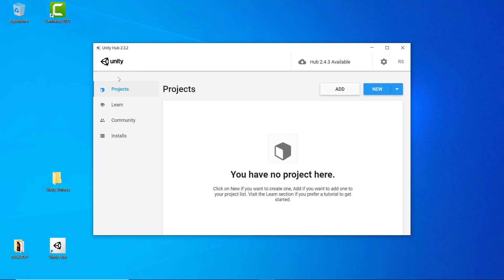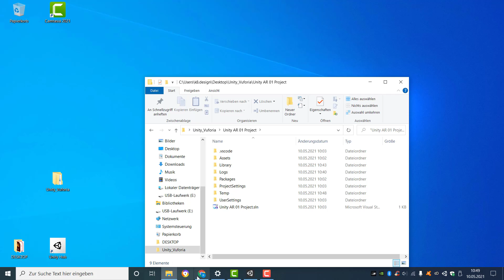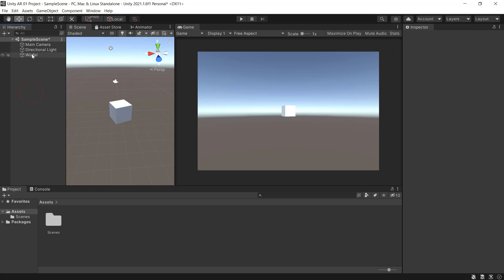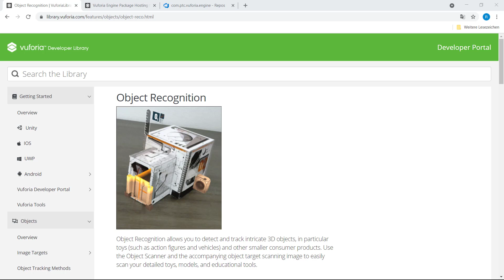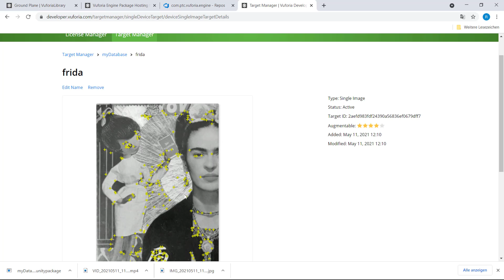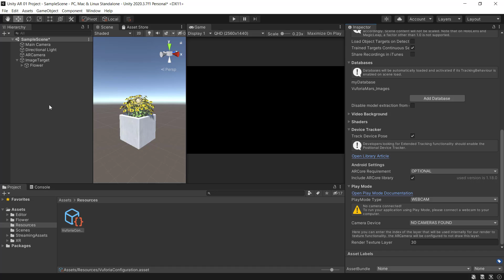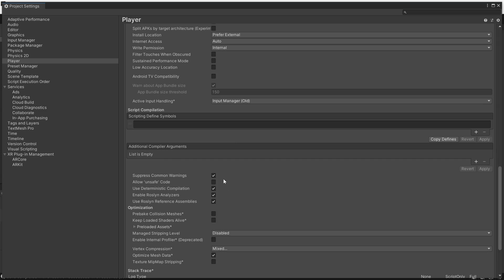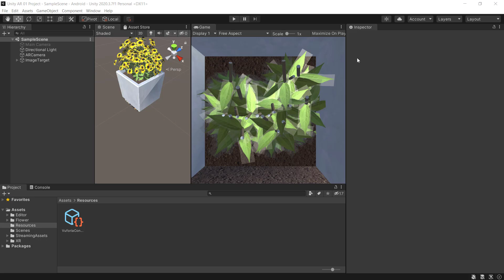Unity AR Tutorial 1/4 - Image Targets mit Vuforia - (ohne Unity Kenntnisse !!!)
ACHTUNG:
Hier ein kleines UPDATE. Die aktuelle Vuforia Version 10.4 kann jetzt direkt im Package-Manager installiert und aktiviert werden. Also herunterladen von der Vuforia Seite ist somit unnötig. Es kann also auch sein, dass diese Version dann auch mit neueren Unity Versionen kompatibel ist.
(nicht ausprobiert)

Dieses ist ein totales Unity AR Einsteiger Tutorial. Hier wird die komplette AR Pipeline erklärt:

Inhalt
00:00  -  Unity Basics (Blitzeinstieg)
18:20  -  3D Objekt import
22:20  -  Vuforia einrichten
47:20  -  Android export
55:00  -  Android App aufs Handy installieren